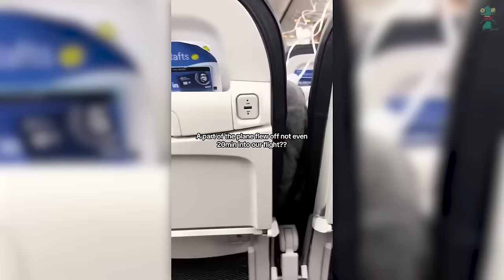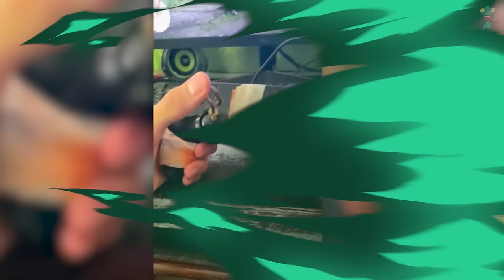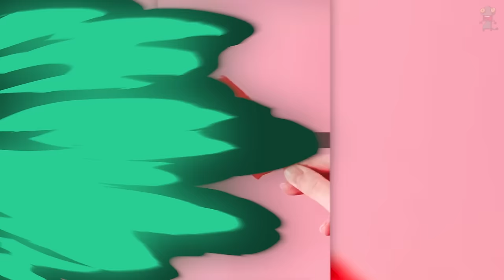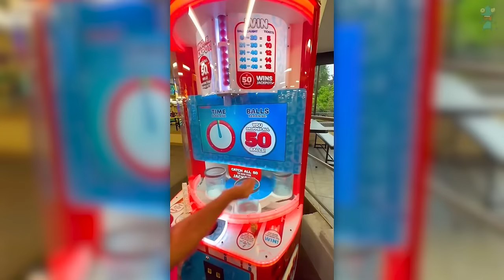he tried to control lightning...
he thinks he can control a lightning strike.. Chamello is your place for the best funny heartwarming videos! Inspired by Perplexify, Next Trends, Ranzy, Serum, Trend Spot, Top10Speed, SkyDiverge + Blade .. Be sure to watch the entire video ;)

The commentary/editing style is unique and adds value by putting it into my own list and stating my opinions/making it funnier which transforms the work making it different and unique in each video.

It is only a recommendation. For more information refer to youtube’s contest policies